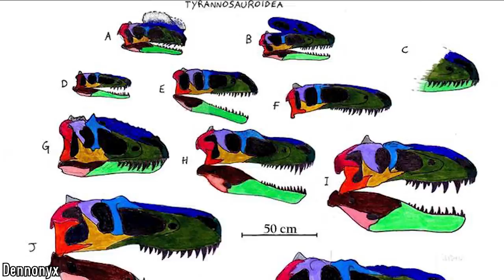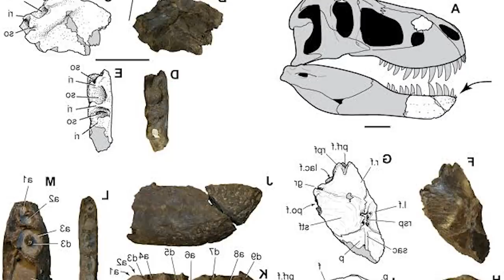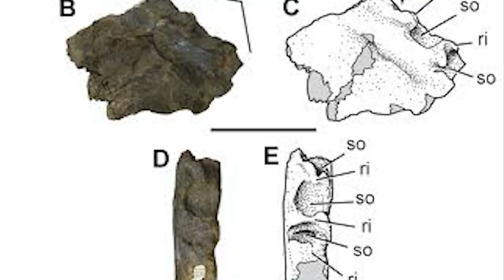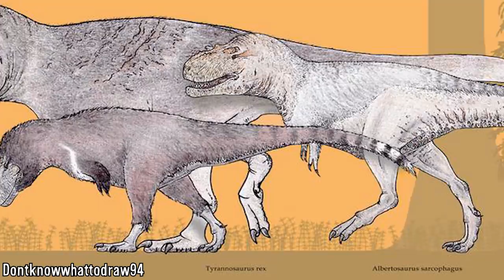Nanuqsaurus - The Northern Tyrant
Tyrannosaurs were some of the most imposing and successful predators to have existed. They were a diverse group as well, and Nanuqsaurus was among the most unique of these remarkable animals.